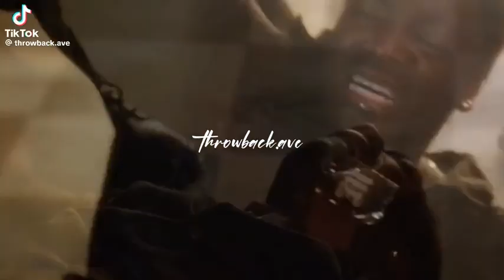Me And My Friends On Get Rich Or Die Tryin' Be Like Part 2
Abram P. - Bama
Twicefan - Marcus "Young Caesar" Greer
Jordan - Justice